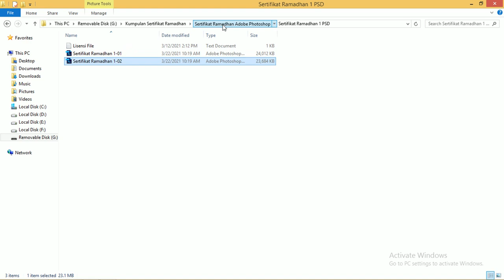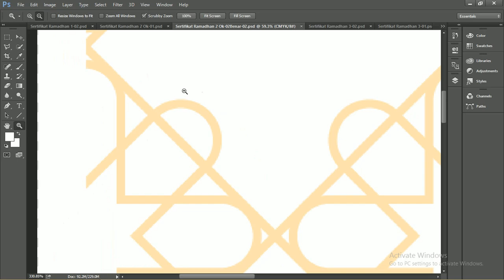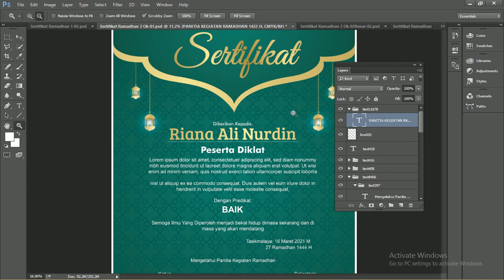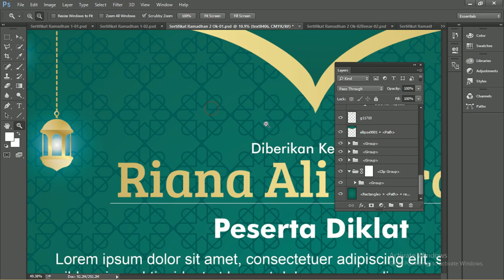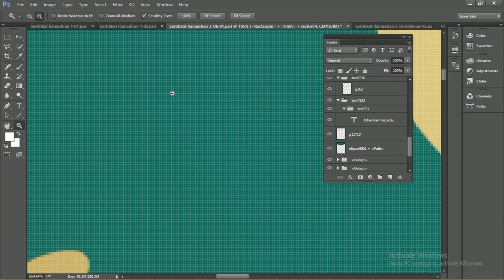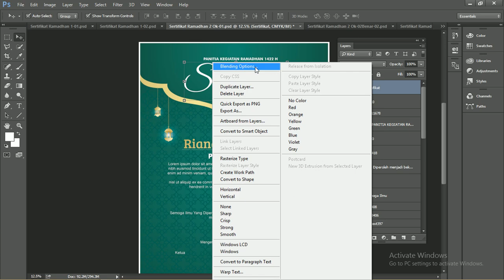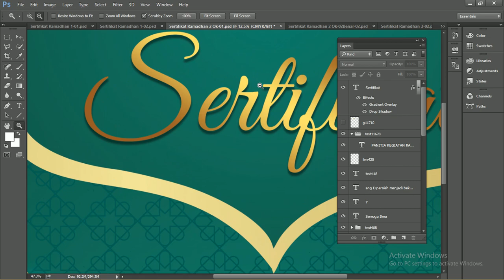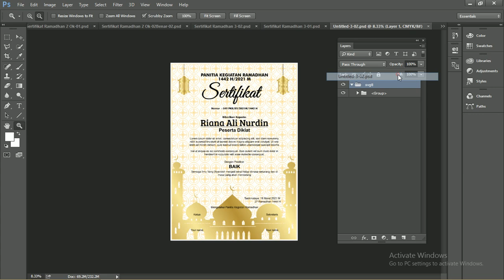Free Sertifikat .PSD : Mudah Menggunakan Desain Sertifikat Ramadhan Photoshop Gratis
Assalamualaikum wr.wb untuk teman-teman google sekarang kita akan membahas tentang sertifikat lebih tepatnya Free Sertifikat .PSD : Mudah Menggunakan Desain Sertifikat Ramadhan Photoshop Gratis

Artikel ini akan menjelaskan tentang Adobe Photoshop dan beberapa desain sertifikat yang admin sudah buatkan dengan menggunakan software Adobe Photoshop

Untuk teman-teman yang ingin menggunakan template desain ini bisa langsung lihat dibawah admin sudah cantumkan beberapa file disana, tag yang admn gunakan sebagai berikut :